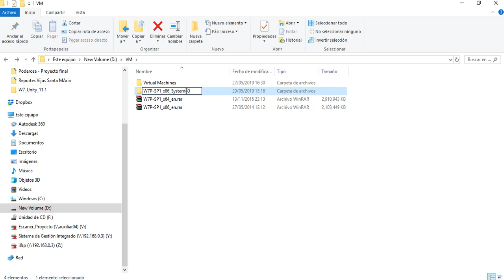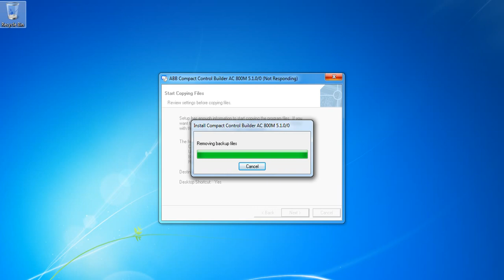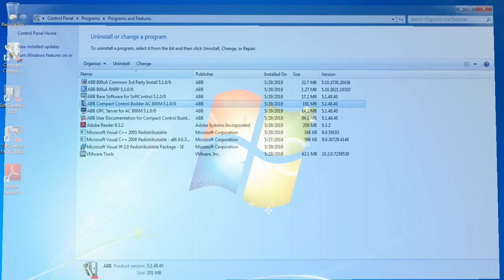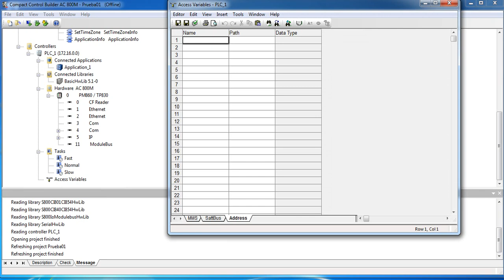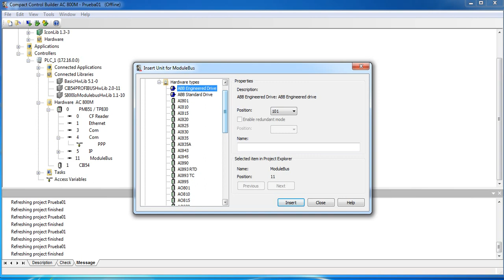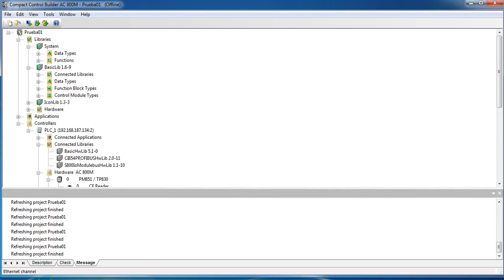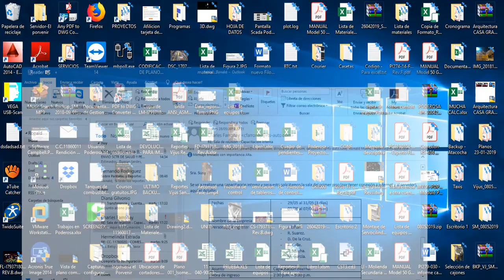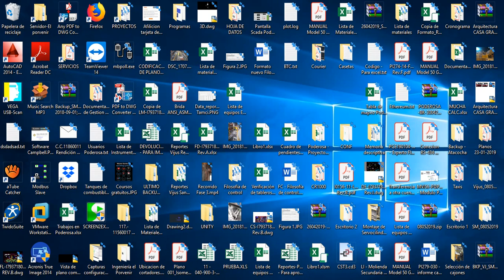Compact Control Builder AC 800M - Instalación, configuración y simulación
Curso básico de programación de PLC ABB, seguiré subiendo más video.